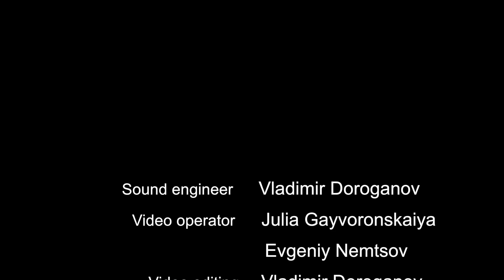Li Jia Yao harp Hasselmans Prialka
Li Jia Yao harp

Видеосъемка и запись звука - НН Студия
Харьков, Украина

Video and Audio recording by NN Studio
Kharkov, Ukraine